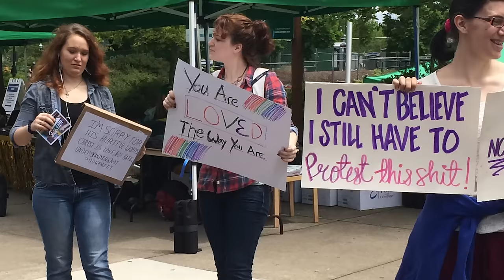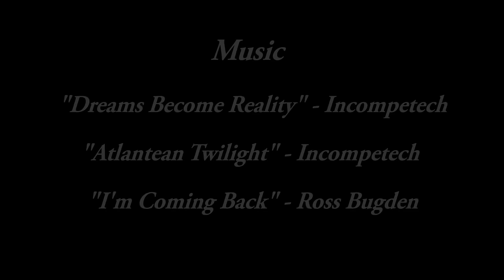Brother Jed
A thought-provoking documentary looking into the life of Jed Smock, a preacher who travels across the United States preaching to students on college campuses. His controversial views have led to an infamous reputation throughout the country. In this short documentary we take a look into Brother Jed's preaching and the effects it has on the students he reaches.